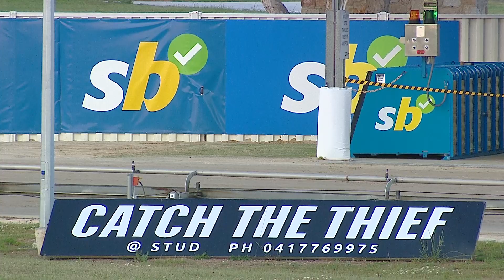SLE SUN 10 NOV 24 R5